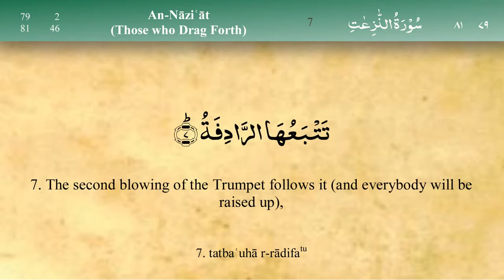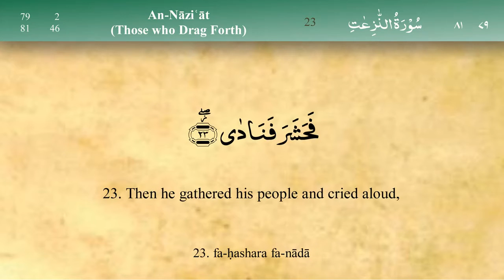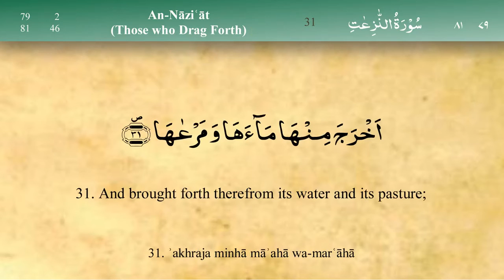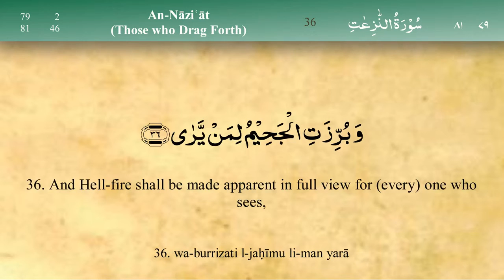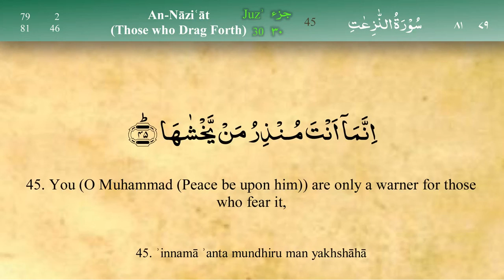079 Surah An Naziat | سوره النازعات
S/N: 79 | سوره: ۷۹
Anglicized Title: An-Nazi’at (The Snatchers) | سوره: النازعات - غارتگران
Place of Revelation: Mekkah| محل نزول: مکه
Juz: 30 | سه پاره: ۳۰
Number of Verses: 46 | تعداد آیات: ۴۶
By Mishary Al Afasy